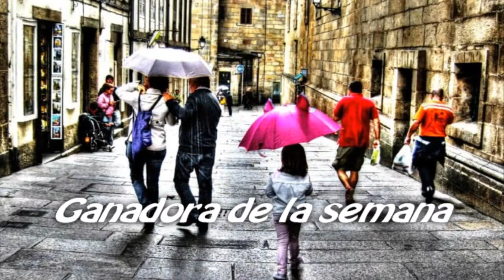Concurso de fotos, tema: paraguas